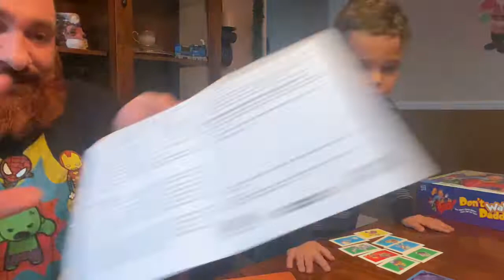GAME DAY ESP #1 (Don't Wake Daddy)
Watch as Papa and Nasim pass the time playing board games while Daddy is away working on a raining weekend afternoon.  In this episode of a 3 episode series, Papa and Nasim play the game DON'T WAKE DADDY!